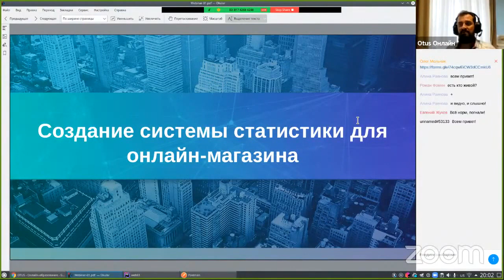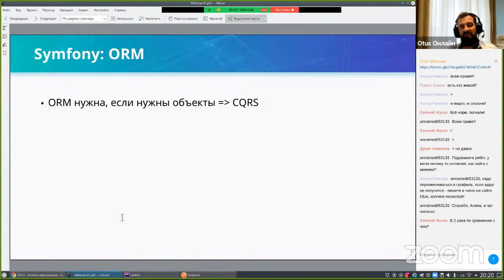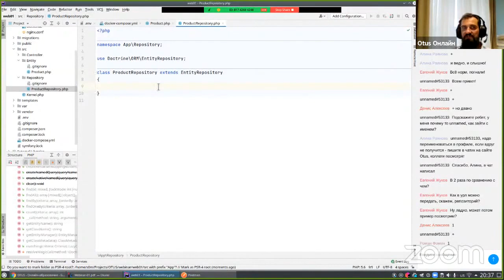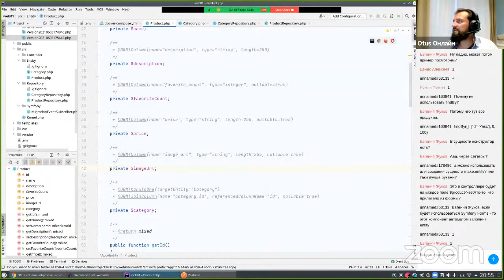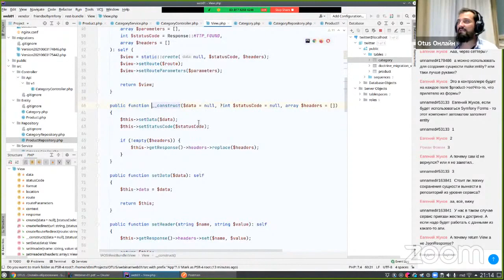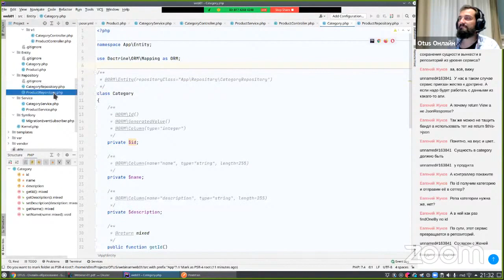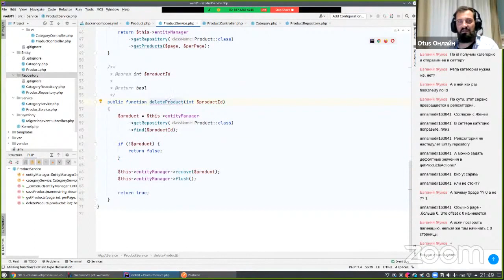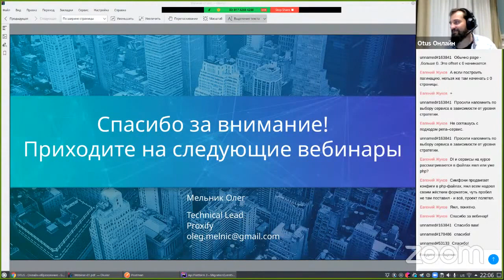Интенсив «Создание системы статистики для онлайн-магазина». День 1 // Курс «Symfony Framework»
- На интенсиве мы начнем знакомство с Symfony и ClickHouse (если точнее, то построим систему сбора статистики в ClickHouse):
На базе подобной системы в будущем Вы сможете строить и развивать решения Business Intelligence-систем и операционной статистики,
- Затем развернем API
- И с его помощью посмотрим на инструменты самой статистики.

Преподаватель: Олег Мельник – технический лид в шведской компании Proxify